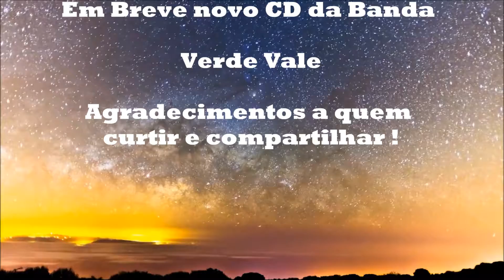Rodrigo Barros - Episódio 109 - 2012 - Video Clipe - O Som do Verde Vale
Feito no Windows movie maker, o único editor que tive a paciência de mexer até hoje (preciso aprender a mexer no adobe premiere) fiz uma montagem do Clipe de Abertura do show do Verde Vale, que aconteceu no Canto posteriormente em 2013 , onde fizemos o lançamento do CD físico para convidados, vendemos os cds, e fizemos um showzasso tocando todas as músicas do CD e mais muitas outras que ainda não entraram no primeiro disco mas que estarão sem dúvida no segundo disco.

a banda nesta fase era:

Jeová : guitarra e voz
Glauco : Baixo e voz
Rodrigo : Bateria e voz